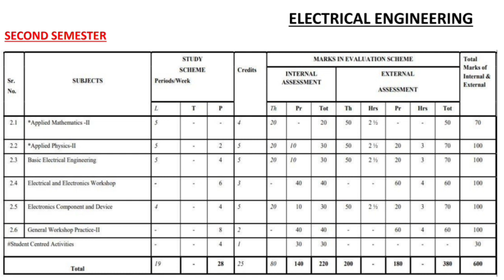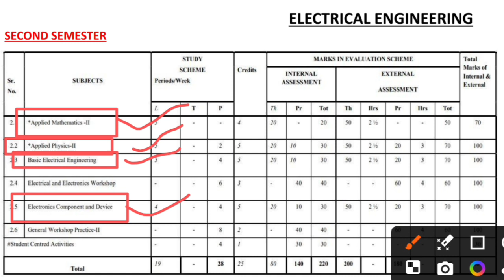Electrical 2nd sem Syllabus | Electrical engineering 2nd sem subjects | polytechnic syllabus 2023-24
👉Course Join करने के लिए Call करे।

Video cover..

Fellow….